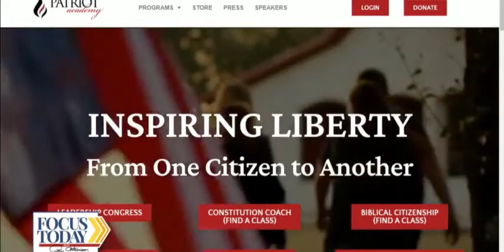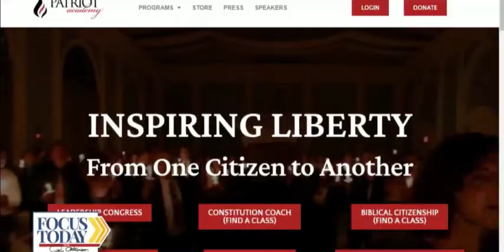Democracy, Marxism, And More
A Threat to Democracy?
Watch Rick Green on Focus Today!